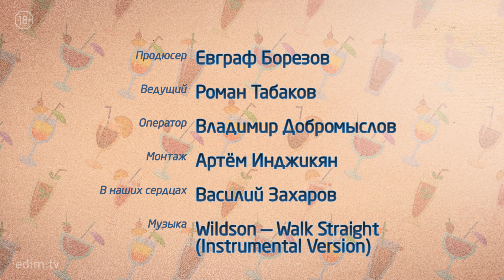Коктейли с бренди: Sazerac, Horse’s Neck, Coffee Cocktail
Роман Табаков готовит три совершенно разных коктейля с бренди и коньяком, причём, два из них мы уже делали с Василием, но Роман показывает другие версии рецептов. Sazerac (Сазерак) — классический коктейль с коньяком, ржаным виски и брызгами абсента. Horse’s Neck (Лошадиная шея) — освежающий коктейль с бренди и имбирным пивом. Кофейный коктейль (Coffee Cocktail) — модифицированная Романом версия коктейля с бренди, хересом и сиропом из жжёного сахара.

Содержание:
0:00 Вступление
0:25 Sazerac
5:00 Horse’s Neck
9:40 Coffee Cocktail
15:45 Заключение